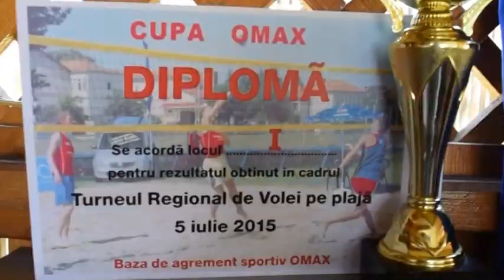Focuri de artificii Dej 2015 iul 26